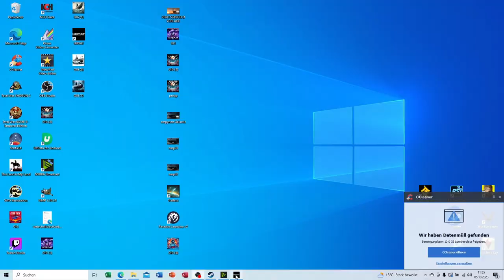ich laufe zur ersten Feindfahrt aus - Uboat Gameplay deutsch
Ein Let´s Play der U-Boot Simulation Uboat im Setting des 2.ten Weltkriegs auf schwer, mit manueller Zielauflösung als Gameplay. Gameplay und Steuerung auf deutsch.

In dieser ersten Folge von Uboat begeben wir uns auf die erste Feindfahrt in die Nordsee und sind sehr gespannt, was uns erwartet. Die Torpedos sind vorgewärmt und die Mannschaft hält das U-Boot einsatzbereit.

Spiel: UBoat

Spielart: Simulation, Überleben, U-Boot, 2.ter Weltkrieg

UBOAT ist ein Open-World-Spiel mit vielen U-Boot Szenarien die es stark von anderen U-Boot Simulationen unterscheidet. Uboat bietet ein unvergessliches Spielerlebnis, und stundenlange Unterhaltung.
Tauche ab in die Tiefen und beweise, dass du Silent Hunter Fähigkeiten besitzt.

Über mich:

42 Jahre und immer noch mit Freude und Leidenschaft am daddeln...
mein System :  Nvidia Geforce RTX 3060
               Intel  Core I7 11.te Generation
               16 GB RAM

Bleib mit mir in Verbindung!

Freue mich über jeden Besuch!